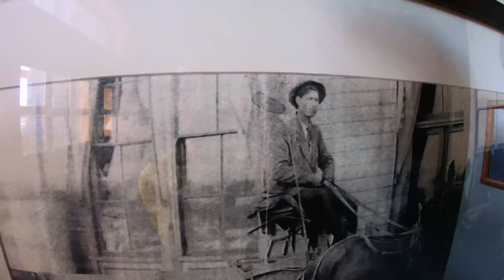Exploring My Roots part 1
Great family stories from my dad.